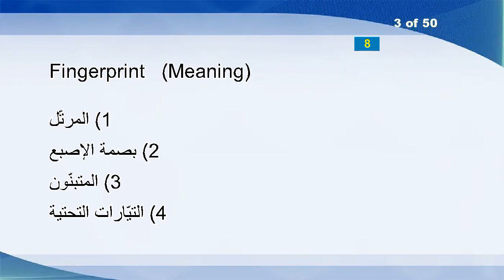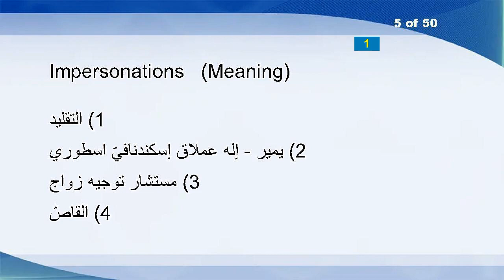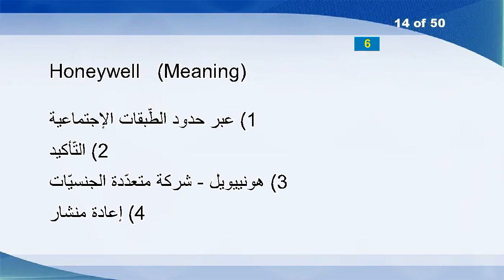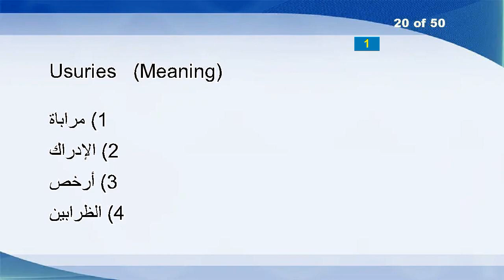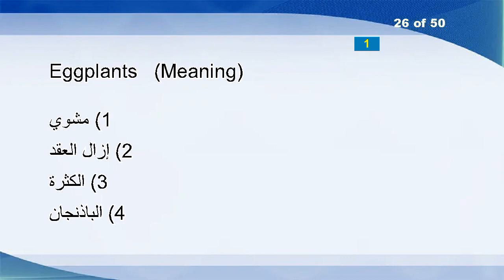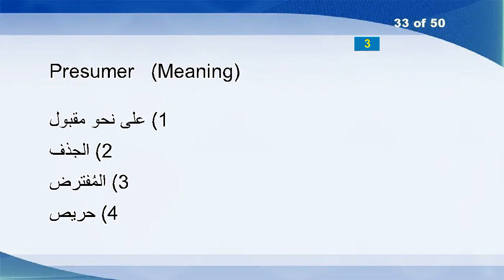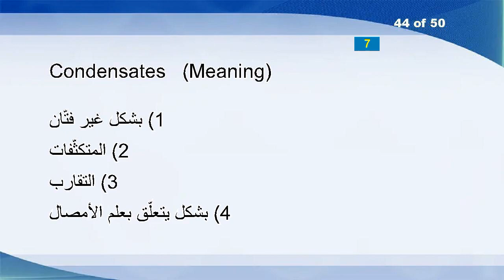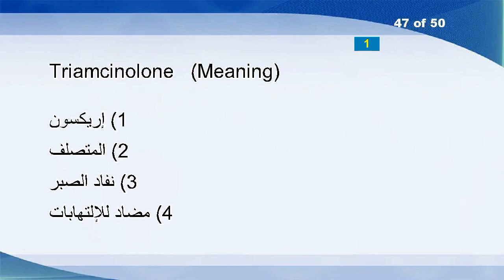English Arabic Vocabulary Word Power Test 1015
Drawling
Centre
Fingerprint
Prospects
Impersonations
Reinstall
Timorous
Aquifer
Averting
Auto-Destroy
Healthiness
Usualness
Lease
Honeywell
Generational
Joy-stick
Decapitates
Plotters
Littered
Usuries
Copeland
Cleanings
Stethoscopically
Presumingly
Infeasible
Eggplants
Grabbing
Designations
Hospitality
Samoa
Cyclotomic
Goodliest
Presumer
Manipulativeness
Sweepstake
Wheys
Duane
Elates
Gillespie
Backstitch
Squabbled
Swimsuit
New-line
Condensates
Doyen
Unrelentingly
Triamcinolone
Richard
Cigars
Psychedelically